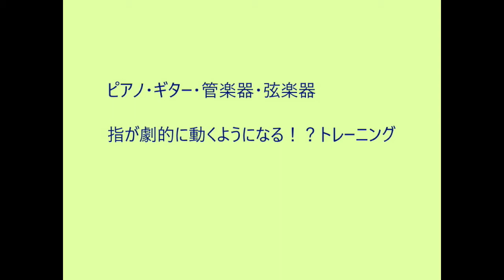指が劇的に！？動くようになるトレーニング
ピアノ・ギター・管楽器・弦楽器奏者のための、指が劇的に！？動くようになる（かもしれない）トレーニング
テレビを見ながら、音楽を聴きながら、眠れぬ夜のお布団の中、いつでもどこでも簡単カンタン。